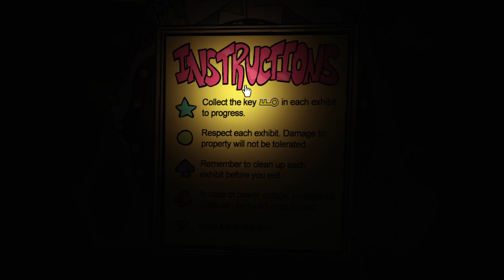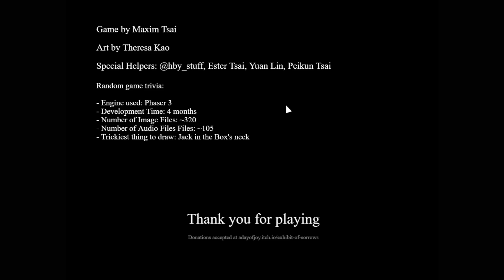HAVE COULROPHOBIA?! DON'T PLAY THIS! - Exhibit Of Sorrows - Fear of Scary Clowns Now Thanks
Clowns are not scary. when you do as you are told...do as you are told.

You arrive at a curious circus-themed exhibit.
Music is playing faintly in the background.
The exhibits are interactive.
Explore, enjoy, and do not upset the clown.

If you want to play this for yourself you can